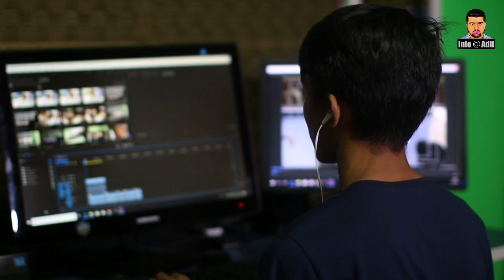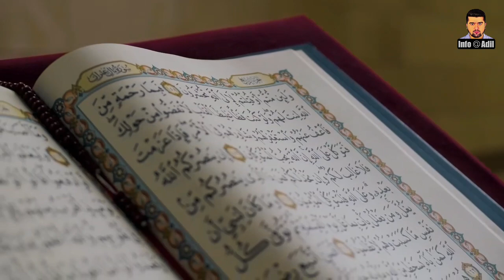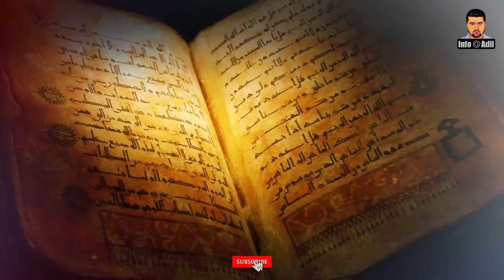Why Planes And Birds Can't Fly Over The Holy Kaaba? || خانہ کعبہ کے اوپر سے جہاز کیوں نہیں اڑتے؟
Dear Viewers,
Can no plane or bird pass over the Ka'bah ...? Does everything that passes over the Ka'bah turn to ashes?  Is the Ka'bah right in the middle of the earth?  And what does modern science say about it? That will be the subject of our video today and today in your video we will tell you such believable facts about the Ka'bah that will surely refresh your faith.